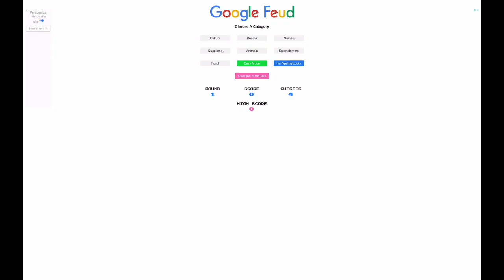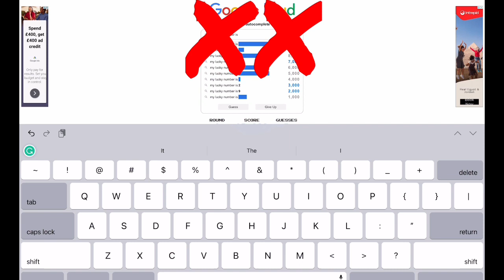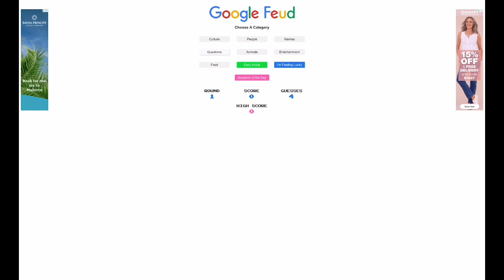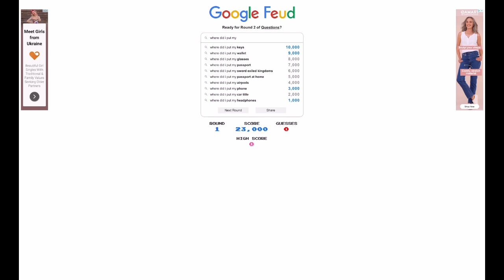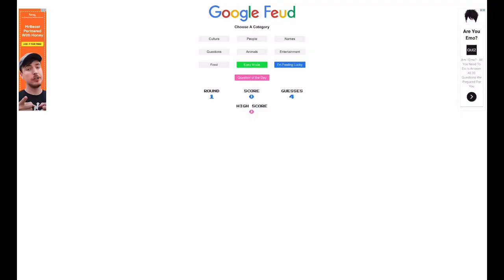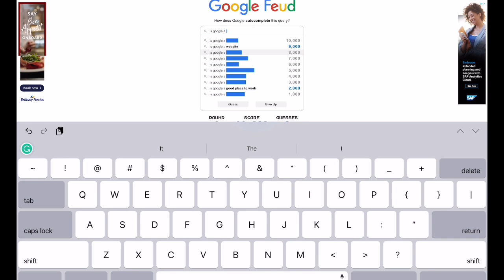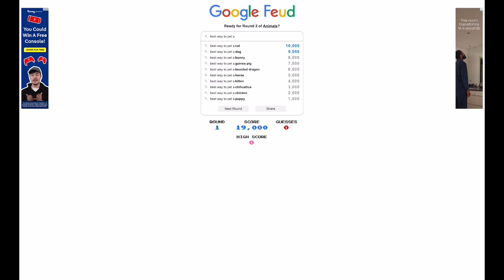Lincoln Loud vs Hilda Google Feud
Lincoln Loud, Lisa Loud and Lily Loud belongs to Nickelodeon

Hilda belongs to Netflix

Alex the lion belongs to Dreamworks

Nemo belongs to Disney Pixar